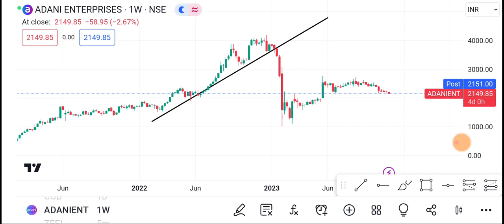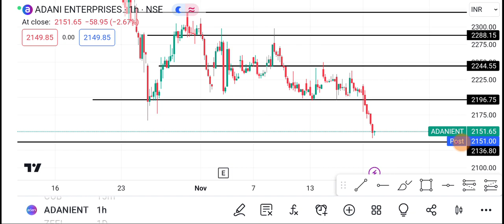21 November Adani Enterprises Share | Adani Ent Share latest News | Adani Ent Share price today news